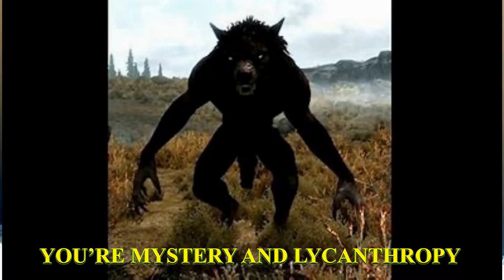Gran Hechicero - Luna Llena (Remastered with English Subtitles)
You have asked and we have delivered!! We know you wanted the translation and we wanted to include you.  We are re-releasing the Luna Llena (Full Moon )  on the first Full Moon of 2022 may this be the start of a new merge of translated Gran Hechicero audio visual art projects! with many more to come! stay tuned and tag yourself when you see yourself and don't forget to like and subscribe! much love and godspeed in the new year!

Gran Hechicero is a united art project between a husband and wife who own a small goat farm, if you like the art and would like to help create more and support our goat farm send us a donation on Venmo @ goatsmells or on Cashapp @ $goatsmell56 as little as 10$ can go a long way in helping us with gas, equipment, and top quality hay for our kids!